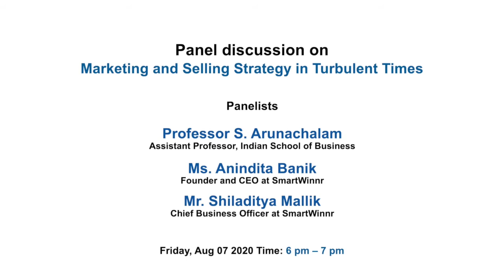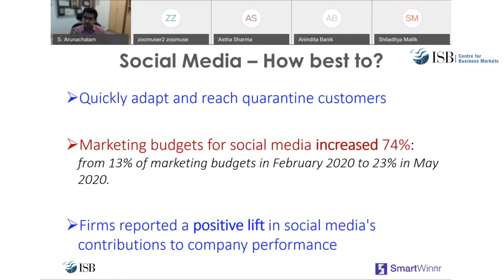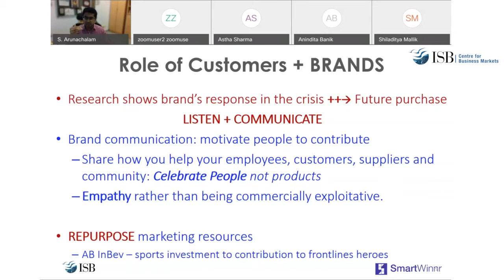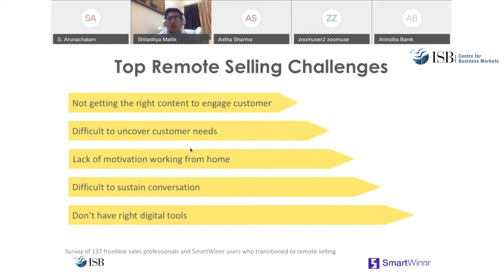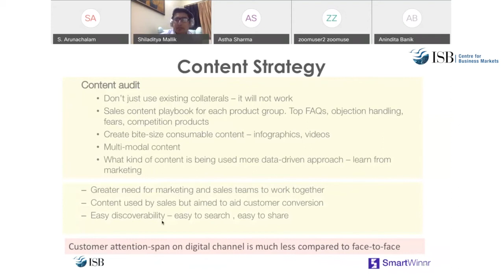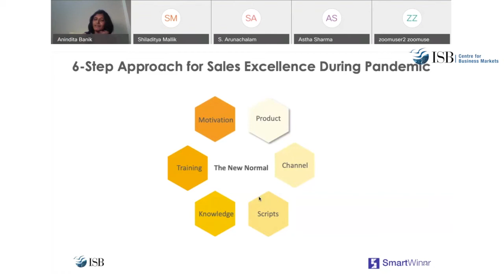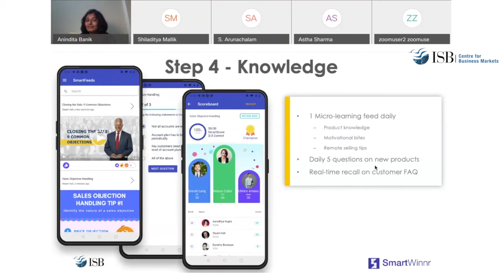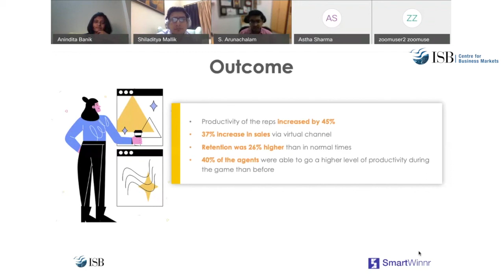Marketing and Selling Strategy in Turbulent Times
This is a panel discussion on ‘Marketing and Selling Strategy in Turbulent Times’ by Prof. S. Arunachalam, Assistant Professor at Indian School of Business, Anindita Banik, Founder, and CEO at SmartWinnr and Shiladitya Mallik, Chief Business Officer at SmartWinnr. The panelists discuss various insightful marketing and selling strategies for organisations to turn these challenging times into opportunities for meaningful change and enhance their wellbeing.